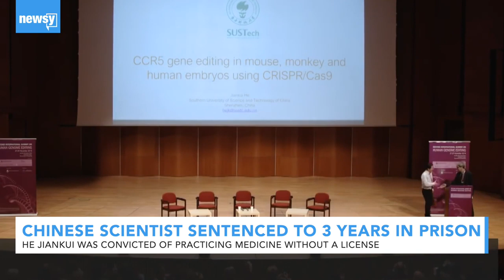Chinese scientist sentenced to 3 years in prison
He Jiankui, who claims to have created the world's first genetically edited babies, was convicted of practicing medicine without a license.